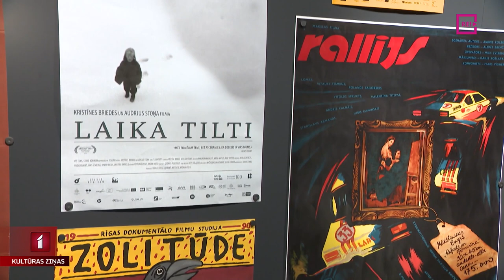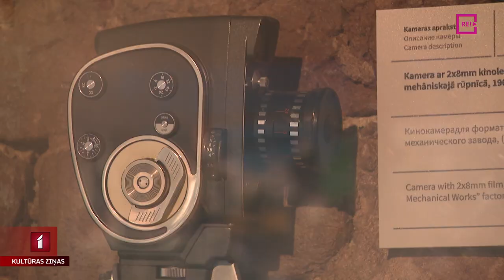Rīgas Kino muzejs atzīmē 35. jubileju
1988. gada 1. marts uzskatāms par Rīgas Kino muzeja aizsākumu. Vienīgais šai mākslas nozarei veltītais muzejs Latvijā ir leģendāro 1986. gada Kino dienu „bērns” – ideja par muzeja izveidi radās pasākuma rīkotājiem Augustam Sukutam, Ingai Pērkonei un Jurim Civjanam.
Šovakar muzejs atzīmē jau 35. jubileju, aicinot svinībām pievienoties arī apmeklētājus. Muzejā viesojās Una Zvejniece.